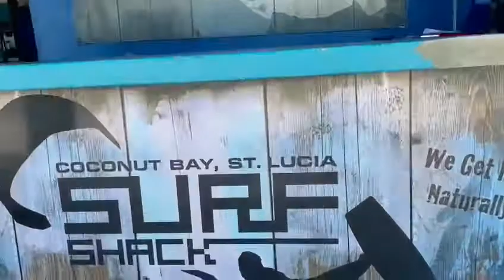Surfing Tricks with the Kitesurfing Instructors at Coconut Bay Beach Resort & Spa in Saint Lucia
Discover one of the best locations in the Caribbean for kitesurfing. At Coconut Bay, we have top facilities for everyone from beginners seeking instruction to veterans looking for varied riding. Our season stretches from November to August with the best winds in the traditional winter months.

 Just minutes from the airport on the southern coast of Saint Lucia, guests can get their boards within moments of landing on the island. Instructors Linus, Neil and Stan are waiting to show you some tricks. Come try it out for yourself!